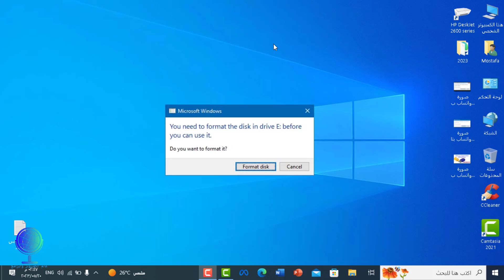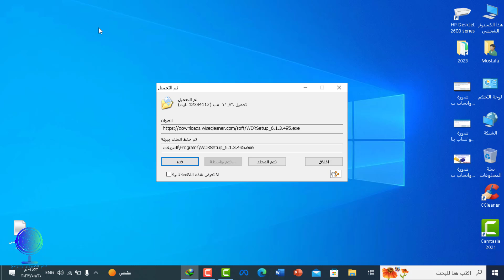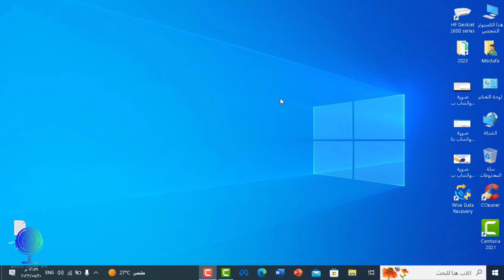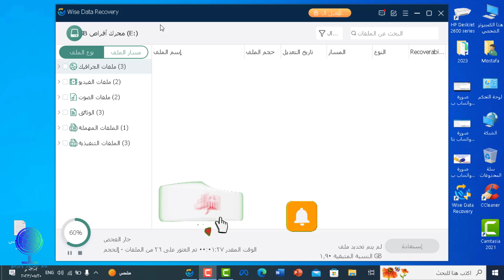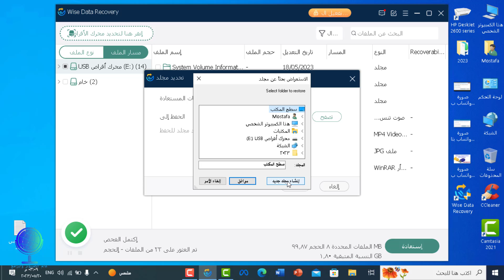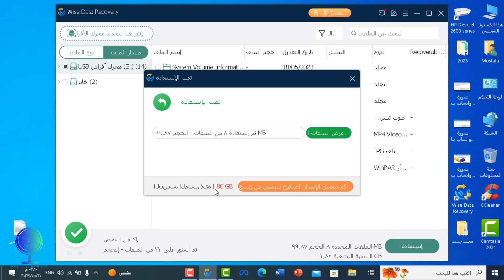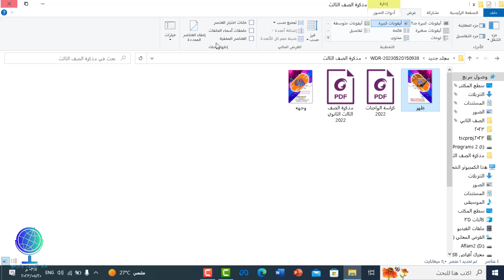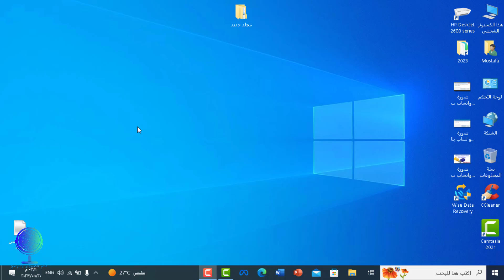استعادة الملفات من فلاشة تالفة